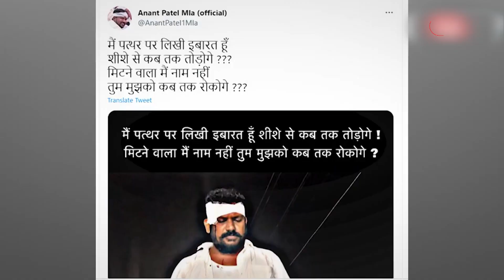Gujrat Election: Rahul Gandhi ज्यांच्यासाठी गुजरातला भारत जोडो सोडून पोहोचले ते Anant Patel कोण?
राहुल गांधी दोन महिन्यांहून अधिक काळ भारत जोडो यात्रेला निघाले आहेत.. त्यांना या यात्रेला प्रचंड जनसमर्थन मिळत आहे.. हिमाचल आणि गुजरात विधानसभा निवडणुका पाहता राहुल गांधींनी या राज्यांमध्ये आपली उपस्थिती वाढवली पाहिजे  असं मत राजकीय जाणकारांनी मतही व्यक्त केलं होतं. मात्र याच दरम्यान सर्वांना आश्चर्याचा धक्का देत राहुल गांधी 21 नोव्हेंबरला गुजरातच्या रॅलीत पोहोचले.